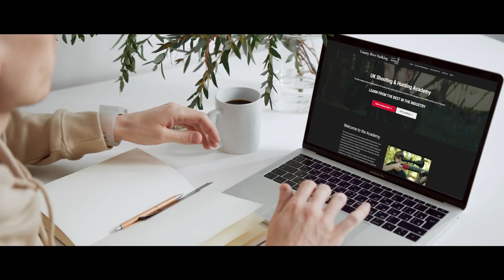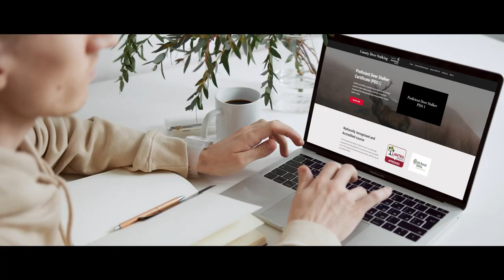How To Start Deer Stalking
We show you how to take the first crucial step in becoming a trained deer hunter and how to go about sourcing sustainable, wild meat from the countryside. The PDS1 is recognised as the crucial first step in becoming a trained deer stalker. The course is accredited by the two leading land-based awarding bodies LANTRA and UK Rural Skills and is available via the Shooting and Hunting Academy. An online e-learning platform that allows you to access the Proficient Deer Stalking Certificate Level 1 (PDS1) at the time and place that suits you.

Follow this link to enrol to Proficient Deer Stalker Level 1 (PDS1) Course:

If you are a professional stalker, have DSC2, PDS2 are a Range Officer or equivalent, become an Approved Verifier for PDS1, by taking this short course and getting registered:

If you would like to learn more about County Deer Stalking then

Or if you would like to learn more about becoming a member of Capreolus Club please visit: